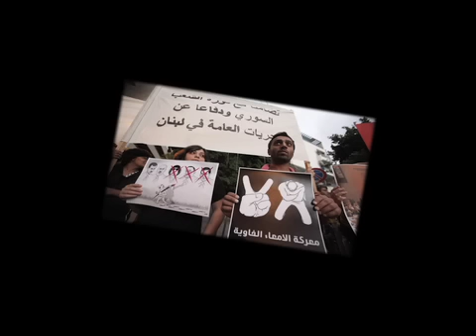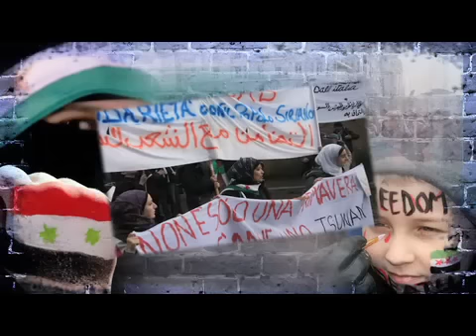¿Qué está pasando en Siria?.mp4